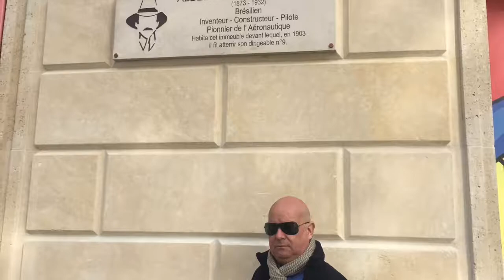Paris com @inspirarvoce - PARTE 2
França